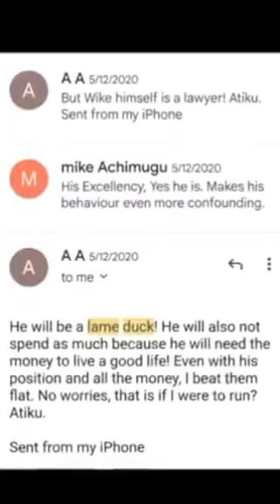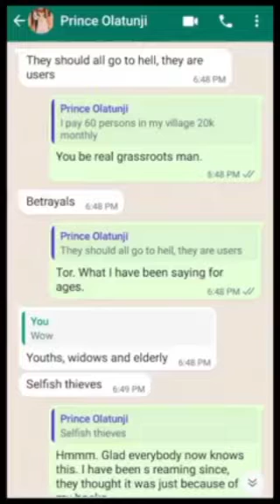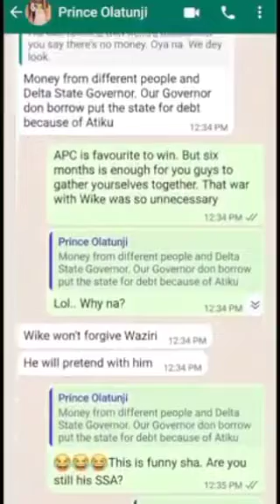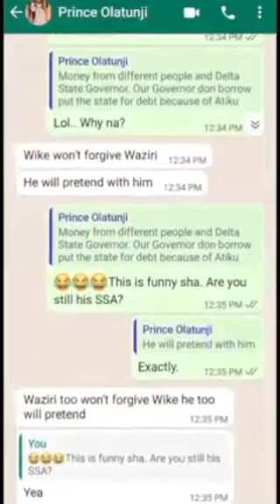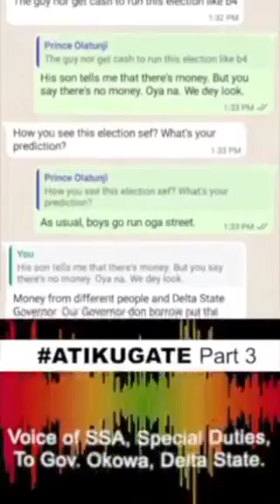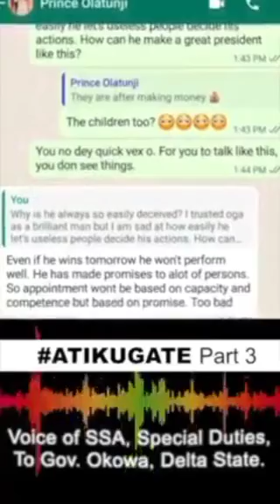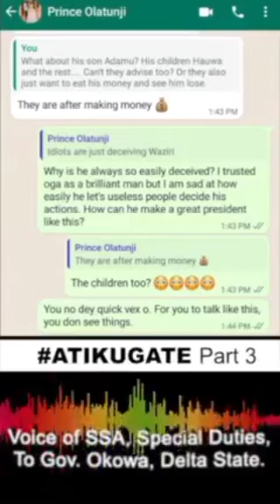Atiku Gate: Part 3, Achimugu Speaks More With Alleged Evidence.